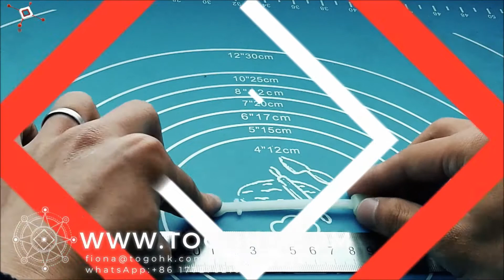Parti in silicone personalizzate - Prodotto in gomma stampata, Parti in silicone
Parti in silicone personalizzate - Prodotto in gomma stampata, Parti in silicone - realizzate in Cina
Parti in silicone personalizzate Produttori, Fabbrica, Fornitori dalla Cina, Qui puoi trovare il prezzo più basso.
Inoltre otterrai prodotti di alta qualità e un servizio eccellente qui!
Disponiamo di più durometri di materiali HCR per prototipi personalizzati e parti di produzione a basso volume in appena 1 giorno.
Richiedi un preventivo con analisi di progettazione gratuita.